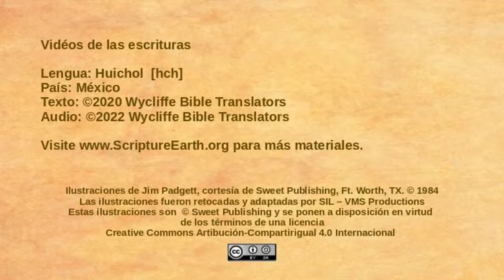Huichol: Lk 19:28-44 Triumphal Entry / La entrada de Jesús en Jerusalén (Lucas 19:22-44)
Scripture slideshow video in the Huichol language [hch]
Luke 19:28-44 The triumphal entry
Lucas 19:28-44 La entrada de Jesús en Jerusalén